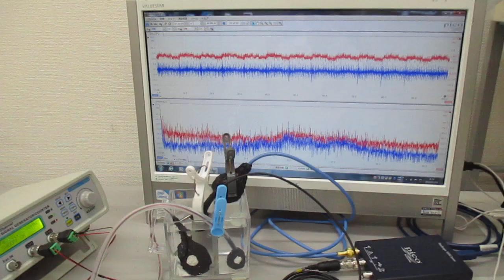オリジナル超音波実験（超音波システム研究所） Ultrasonic-labo